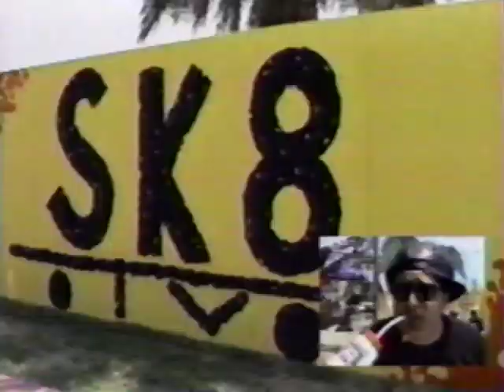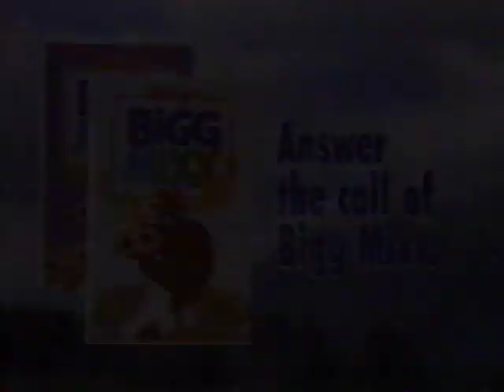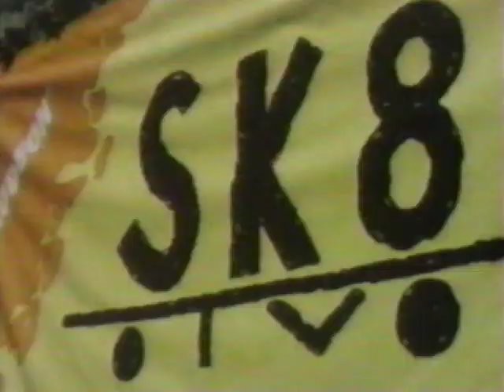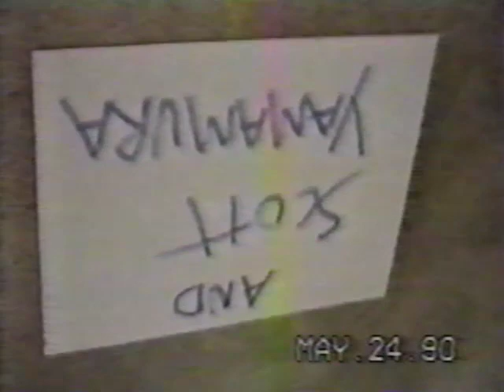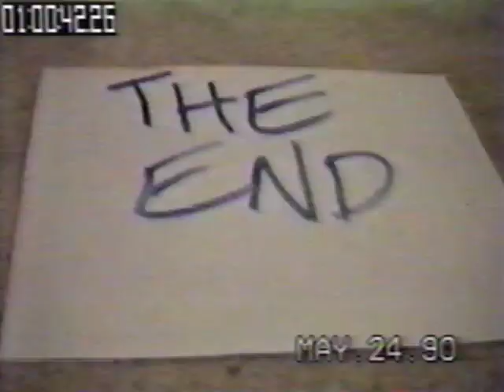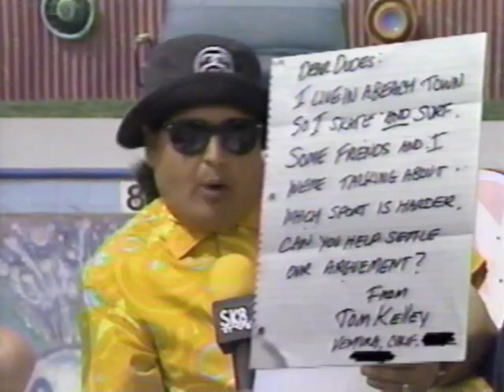Sk8 tv nickelodeon Jim Thiebaud christian hosoi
old tape of sk8 tv with thiebaud ,hosoi, lance mountain